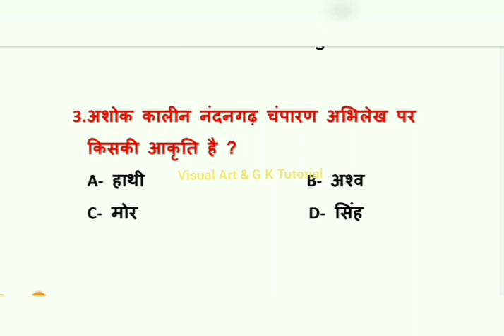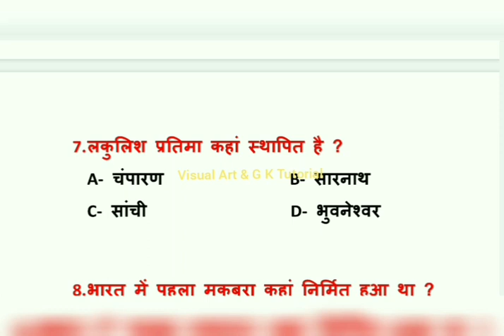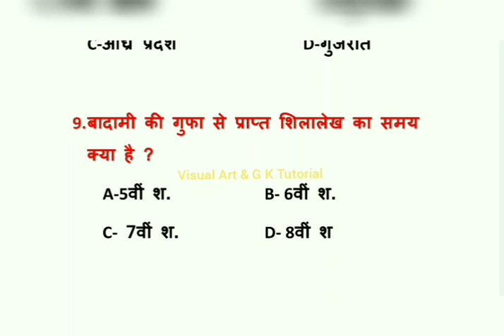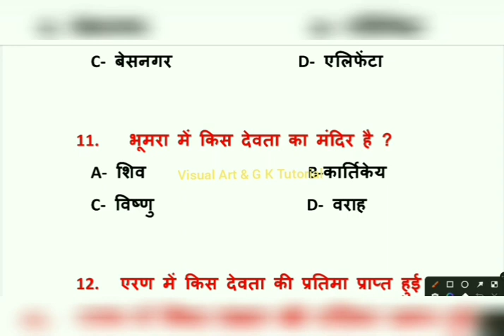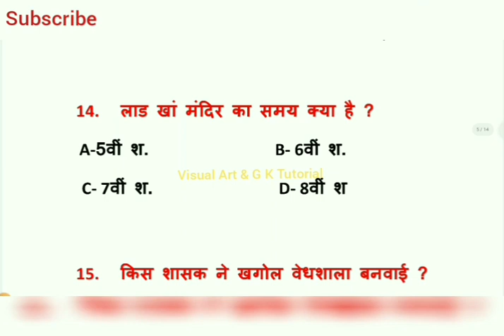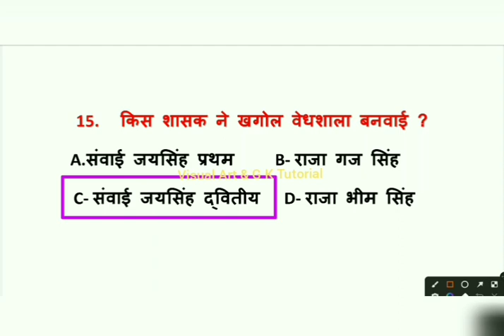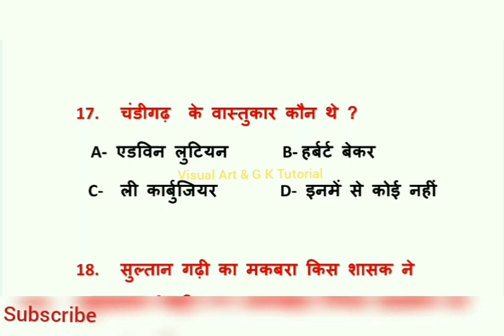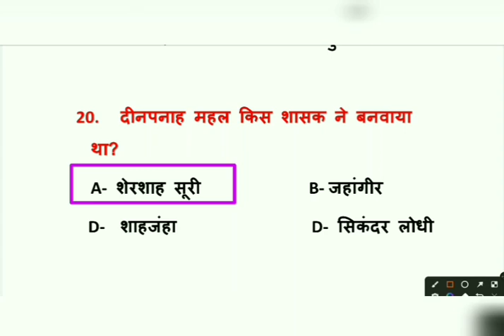भारतीय स्थापत्य और मूर्तिकला प्रश्नोत्तर भाग - 1@visualartandgktutorial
Contemporary_artist#visual_art_&_g_k_tutorial drawing_painting visual art#art_collection# famous_painting#drawing_and_painting#visual_art# famous_artist#famous _painting#

हेलो दोस्तों